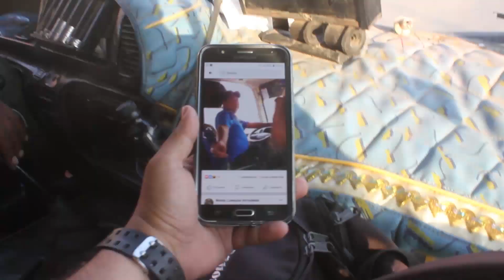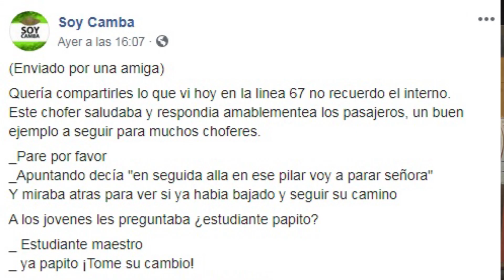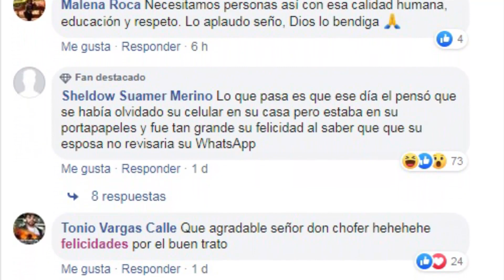Historia de Don Jaime - Chofer de Micro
En esta ocacion decidí ir por la historia de una Foto que se hizo viral del buen trato de un Chofer de Micro con los Pasajeros. Muchas veces criticamos al serivio publico que ellos prestan pero nos topamos con sorpresas como la de esta ocacion que fue una señorita la que resalto su trabajo de Don Jaime.